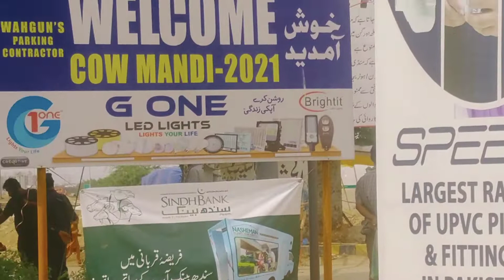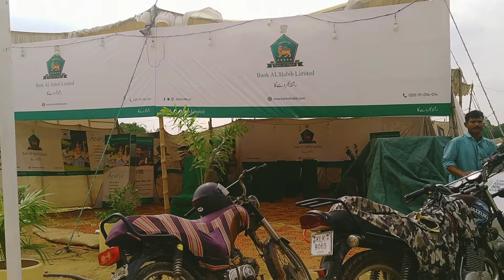Heavy Bull/Sohrab Goth Mandi/Karachi Cattle Farms/Bakra Eid 2021/Cow Mandi/AYSHA KHAN CLS/Mandi Vlog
Today's Vlog on Sohrab Goth Cow Mandi Karachi July 15 2021